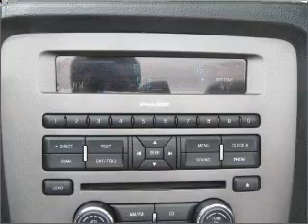2010 Ford Mustang - VERSAILLES KY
Year: 2010
Make: Ford
Model: Mustang
Trim: V6 Premium
Engine: 4.0 liter 6 cylinder 12 valve
Transmission: 5-Speed Automatic
Color: Brilliant Silver Metallic
Mileage: 27310
Address:
3405